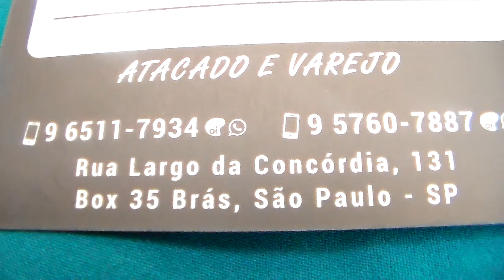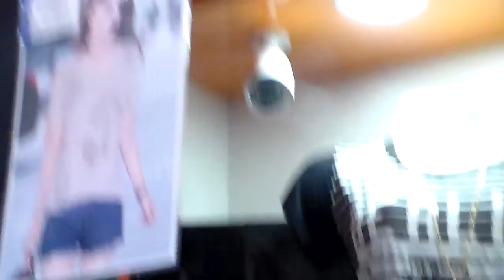FEIRINHA DA CONCÓRDIA BLUSINHAS FOFAS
Meu whats 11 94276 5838 e 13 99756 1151
A assessoria é assim, o valor da COMPRA, mais 10% deste valor, mais 30 reais, mais FRETE (os 30 reais É POR COMPRA E NÃO POR CADA PEÇA!)
O FRETE é calculado pelo seu CEP e peso da compra, eu calculo tudo para você.
Você tem que escolher as peças pelos vídeos, pode ser vários vídeos para uma só compra só que tem que ser os MEUS vídeos.
A forma mais fácil de fazer o pedido é COMPARTILHAR os vídeos que tem as peças que você quer no MEU WHATS e dizer quais são.
Viu só ficou fácil ter as ROUPAS do BRÁS em qualquer lugar que você esteja, afinal o CORREIO corre o BRASIL inteiro né...BJSS